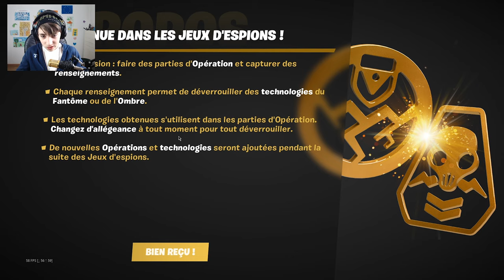😍 LE NOUVEL HELICOPTERE SUR FORTNITE + MODE OPERATION LARGAGE ! (battle royale)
La légende disait vrai.. !
L'hélicoptère est arrivé ! Avec un nouveau mode de jeu OPERATION LARGAGE !

( NamstyYT )

( gangNAMSTYle )

❤ MERCI ! ❤

Mon setup: ()

🧨 Carte Graphique: GeForce GTX 1060 🧨

🎫 RAM: 16 Go 🎫

⌨ Clavier: Acer ⌨

📱 Téléphone: Samsung Galaxy S8 📱